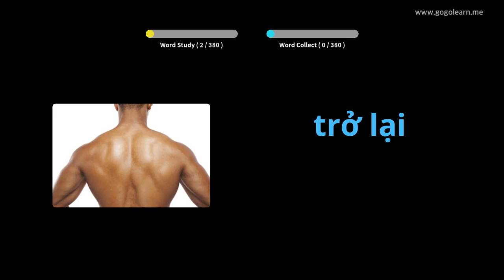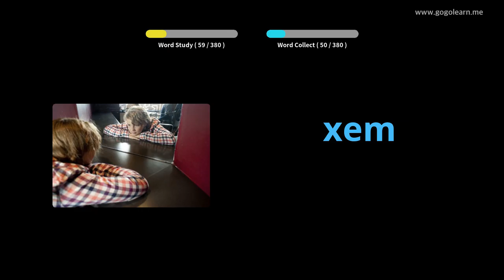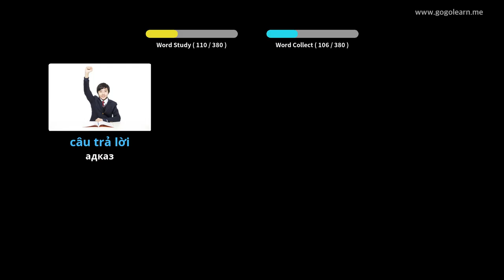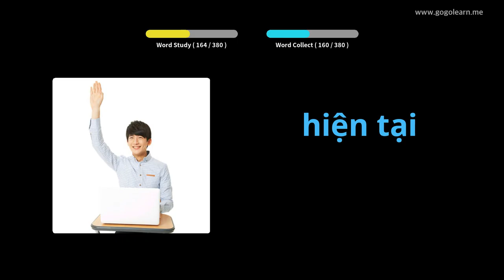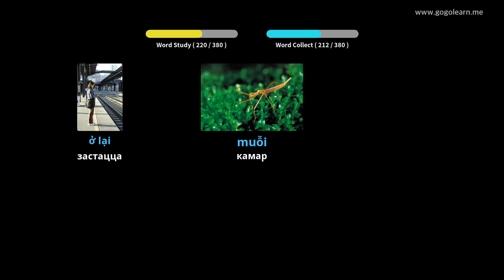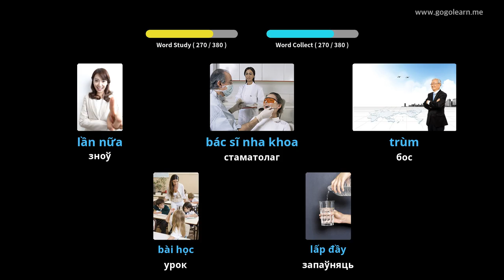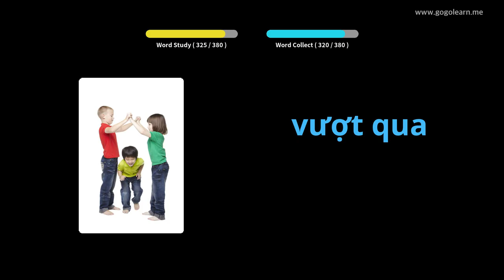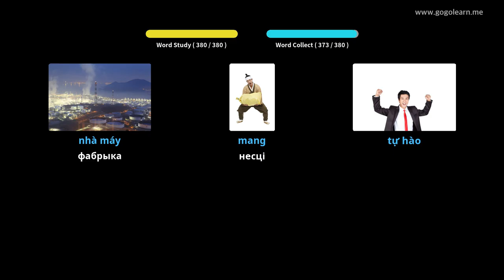В'етнамская лексіка Асноўныя дзеці | Golearn